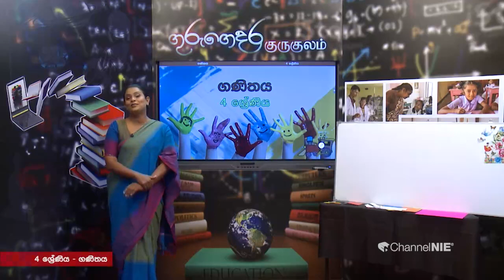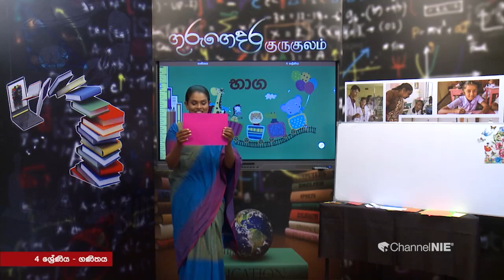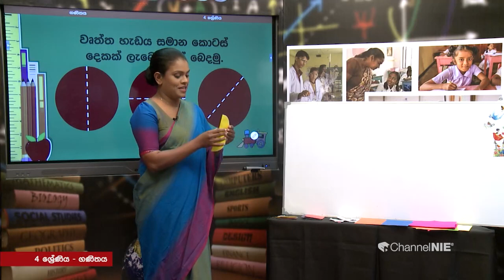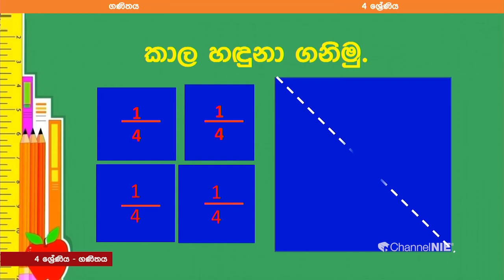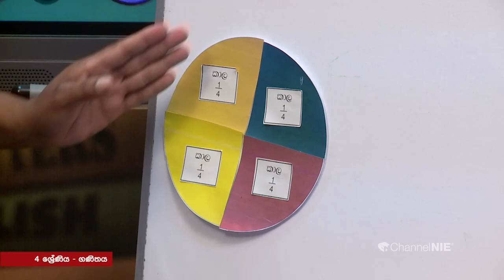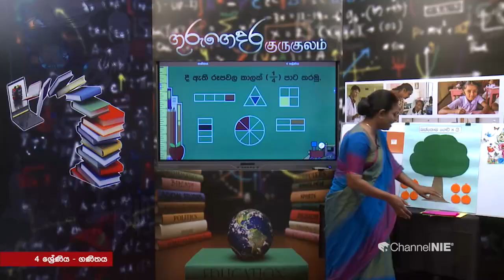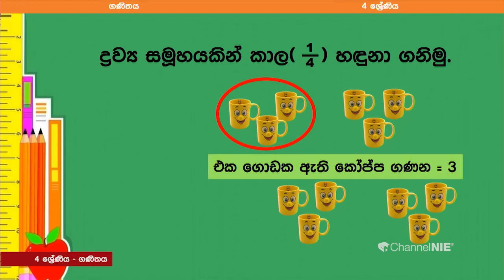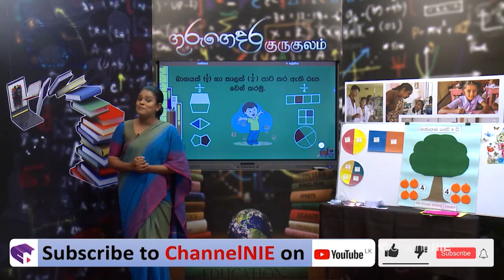භාග - 4 ශ්‍රේණිය (ගණිතය)